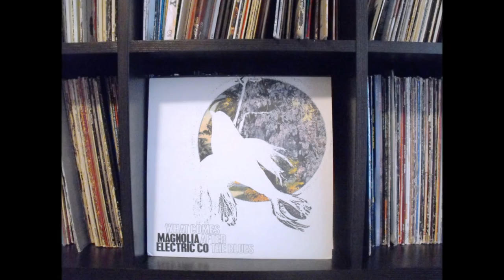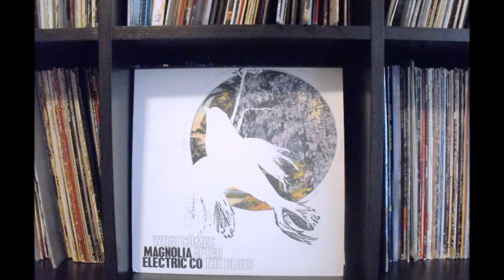Magnolia Electric Company Live WOXY Radio 2009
Magnolia Electric Company Live Lounge Acts WOXY Radio July 14, 2009. Trouble In Mind - Shenandoah - Leave The City - Down The Wrong Road, Both Ways